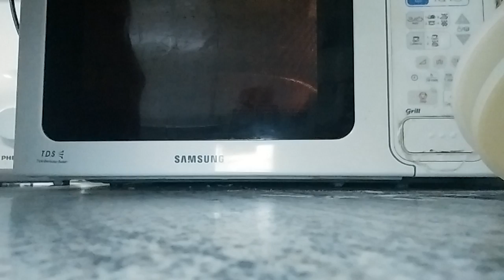How to make chips in oven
Good work